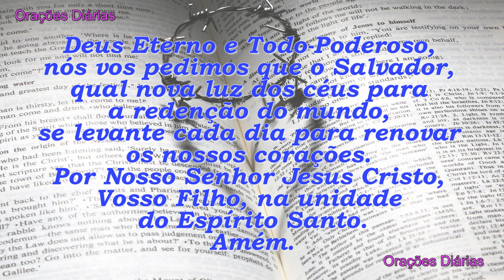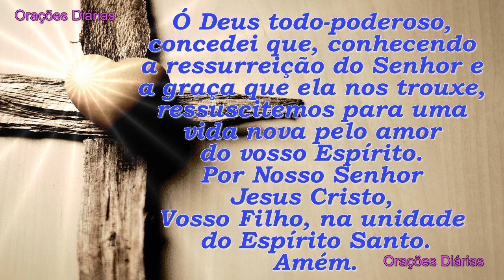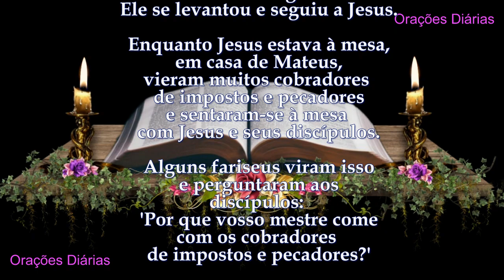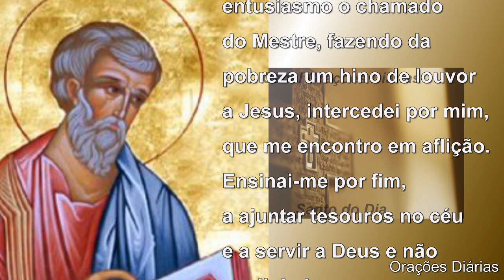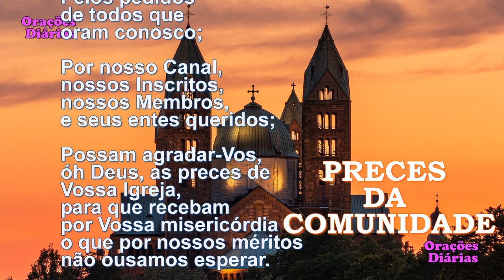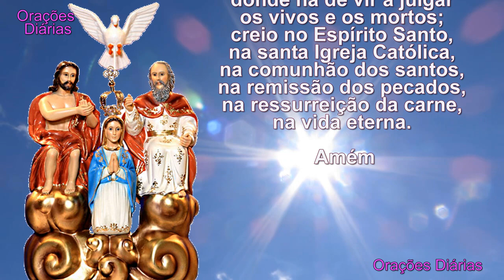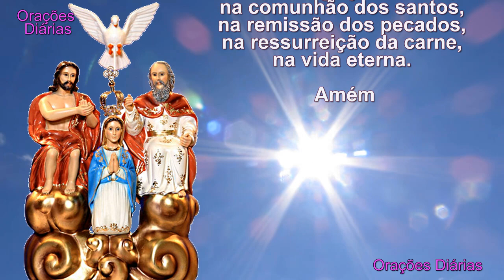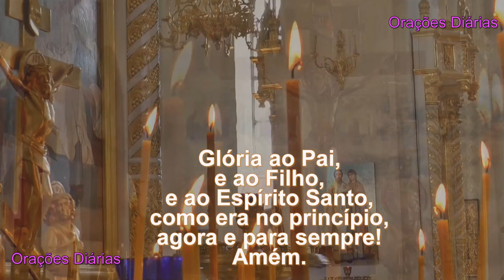Liturgia do dia 21 de Setembro, São Miguel, Evangelho São Mateus 9,9 13